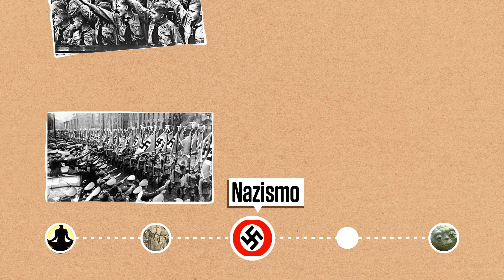Da ioga ao Yoda - Conexões #15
Entenda o que o conjunto de práticas do corpo e da mente tem a ver com o mestre jedi de Star Wars :)